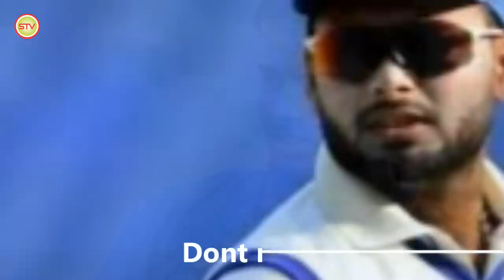হেরেও ভারত দুইয়ে! যে কারণে পন্তকে জংলি ঘোড়া বললেন সাবেক ভারতীয় অধিনায়ক ?